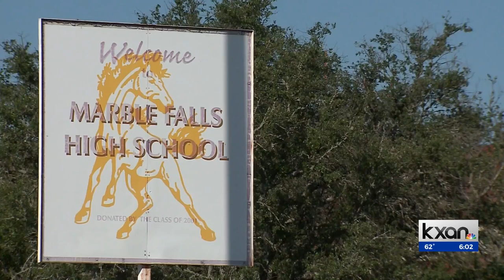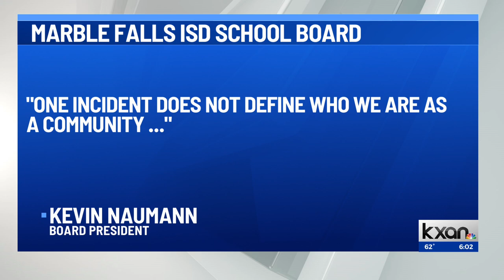Texas ISD where students made monkey noises at Black players had to address racism before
A central Texas school district where students were heard shouting monkey noises at black basketball players addressed different racial discrimination allegations on its campus months earlier, according to school board records.